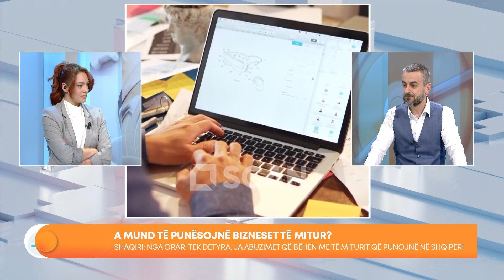A mund të zgjidhet kriza e fuqisë punëtore duke punësuar të mitur? - START 26/3/2024